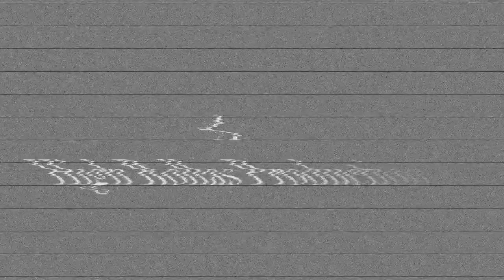MadCobra Performance / High Rollas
L.O.A.HR